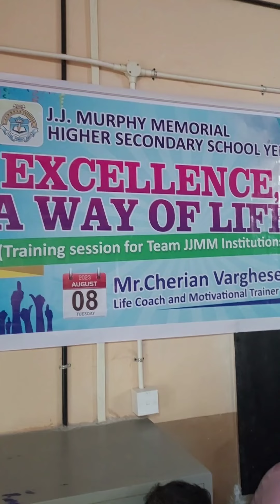JJMMHSS YENDAYAR, TEACHERS TRAINING PROGRAM, 08.08.2023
JJMMHSS YENDAYAR
TEACHERS TRAINING PROGRAM
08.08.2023